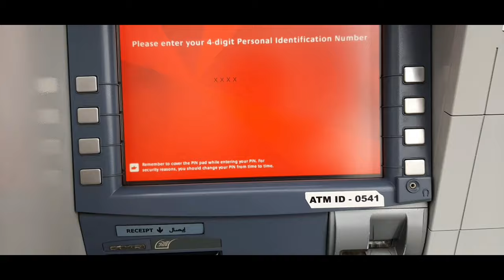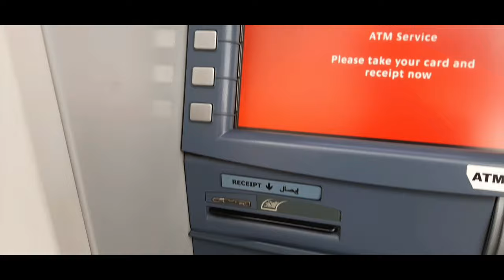How to use atm in DUBAI||DUBAI ATM withdrawal||Withdraw Money from ATM Machine properly||theanupshow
We would like to receive your comments so that the contents are richer